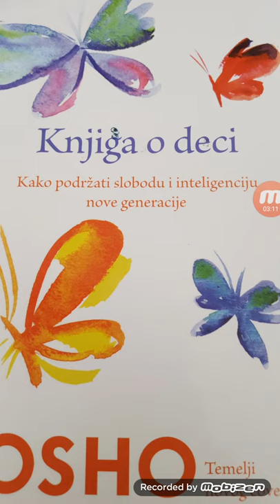OSHO- Brinem za svog šestogodišnjeg sina. Radi sve ono što ne volim, tuče druge, prisi, laže.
Serijal videa iz knjige o deci autora Osho.